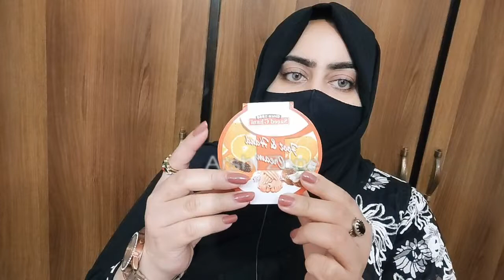Saeed Ghani Hand And Foot Cream Review | Saeed Ghani Products Review | Urdu | Hindi | Arshi Zone